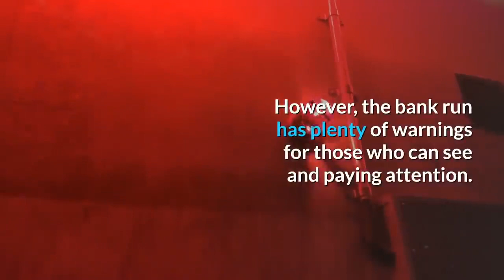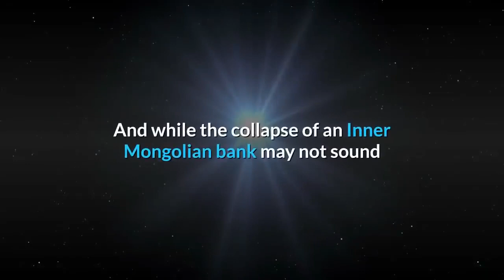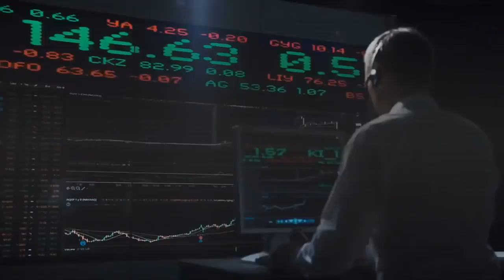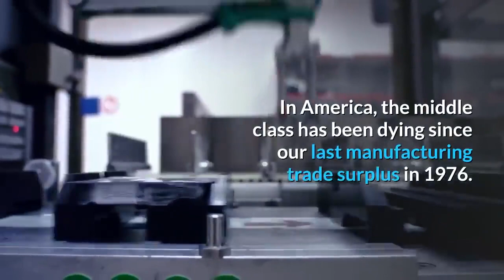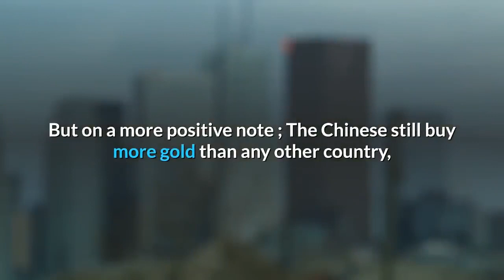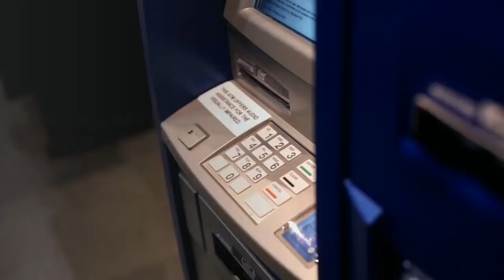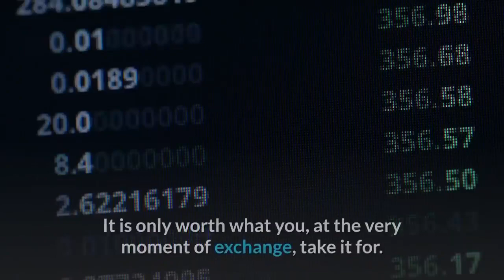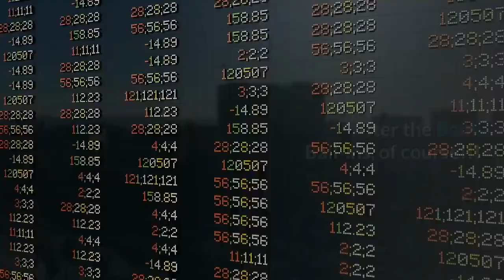Continuous Bank Collapses cause Bank Runs in China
"China’s banking sector has been dogged by a sudden surge in liquidity concerns".
Where have we heard that before? It's crazy to keep any significant amount of money in a bank. They pay virtually no interest anyway.
First, it was Baoshang Bank , then it was Bank of Jinzhou, then, two months ago, China's Heng Feng Bank with 1.4 trillion yuan in assets, quietly failed and was just as quietly nationalized. This Month, a fourth prominent Chinese bank was on the verge of collapse under the weight of its bad loans, only this time the failure was far less quiet, as depositors of the rural lender swarmed the bank's retail outlets, demanding their money in an angry demonstration of what Beijing is terrified of the most: a bank run!

Life tragedy mostly happened suddenly, overnight, with no warning.
However, the bank run has plenty of warnings for those who can see and paying attention.
Disasters are for those who refuse to see and living in limbo.
We will pay for letting the government and central bank greed control our lives.
Cartels will go free and enjoy the fruit of our labor, while more will be poorer and starve.
They have our money converted to physical assets while we are left with federal reserve promissory notes.
Liquidity problems in China, Liquidity problems in America.  Only one thing to do.

Buy gold bitchez.
Stick to physical, not that ETF nonsense.

If you don't hold it, you don't own it. The exit doors are narrow, and everyone thinks they will be able to get out.
I have no sympathy for anyone who continues to hold their nest egg in the banks in the face of such obvious financial Armageddon forthcoming. The peasants are stupid, thinking their cash is in the bank.

Small Bank Collapse Triggers Credit Crunch in China.